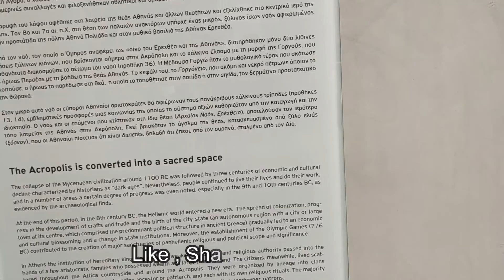Goddess of Ancient Greece Acropolis Museum|Part-2|Vlog by an Indian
Our next destination is to visit Acropolis Museum in Athens City !!
This Acropolis Museum has very old Greek history !!
Most of the Monuments are kept in this Museum.
The Acropolis Museum, one of the most important museums in the world, houses the findings of only one archaeological site, the Athenian Acropolis

You will get a chance to see how they were living the life in those days and some traditional things which were getting used in the marriage functions.

"After watching all these monuments you were realize that how similar they had the civilization as our Indian Civilization. (Basically in terms of GOD , GODESS , ARMY , WEAPONS etc. )"

Acropolis and Acropolis Museum both we can cover in one day !!
The tickets are also easily available if we start planning a bit early in the morning !!
Recommendation is morning time from me to avoid long queue in the mid day time !!

This was my first travel in Europe :)
I was a bit excited and motivated too :)
Hope you have got some ideas how we can plan a day trip if travelling to Athens (Greece) !!

Enjoy Life and Be safe Everywhere !!
Do a comment if you want to know any other specific details :)